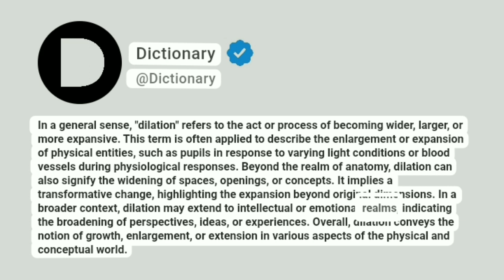Dilation Meaning In English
In a general sense, "dilation" refers to the act or process of becoming wider, larger, or more expansive. This term is often applied to describe the enlargement or expansion of physical entities, such as pupils in response to varying light conditions or blood vessels during physiological responses. Beyond the realm of anatomy, dilation can also signify the widening of spaces, openings, or concepts. It implies a transformative change, highlighting the expansion beyond original dimensions. In a broader context, dilation may extend to intellectual or emotional realms, indicating the broadening of perspectives, ideas, or experiences. Overall, dilation conveys the notion of growth, enlargement, or extension in various aspects of the physical and conceptual world.